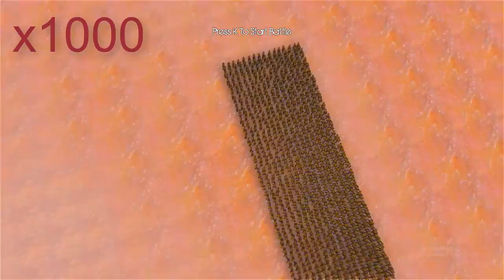The strongest heroes against Thanos in the strongest battle you can watch #527